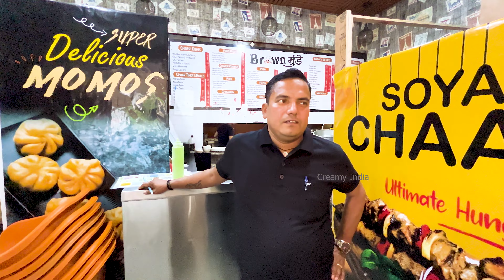Best Momos In Delhi😍 At Brown Munde - Variety Of Momos😋 | Paschim Vihar | Indian Street Food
11 Variety Of Momos At Brown Munde, Paschim Vihar.
Amazing Food One Of The Best Place For Momos In West Delhi.